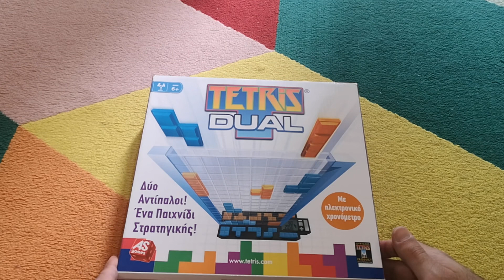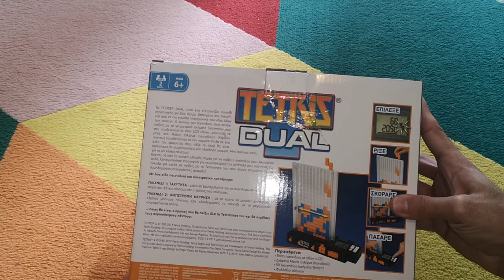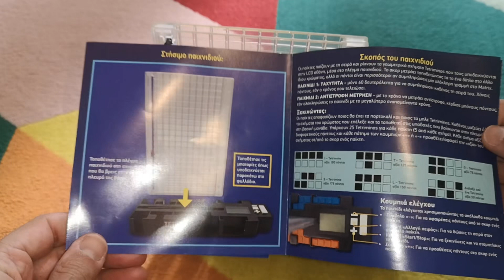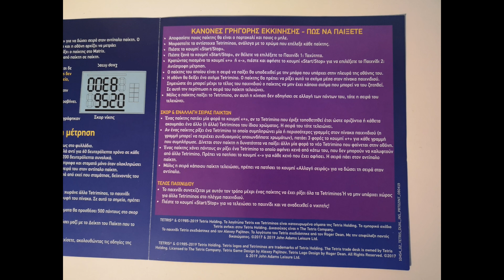Επιτραπέζιο παιχνίδι TETRIS Dual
Στηρίζετε την Retropolis μόνο αν γουστάρετε !!!